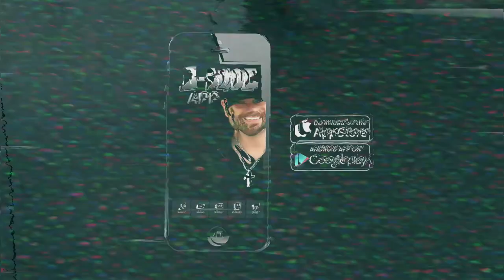Barb Miller's Yorkie Puppies